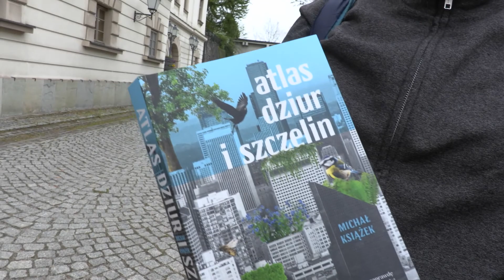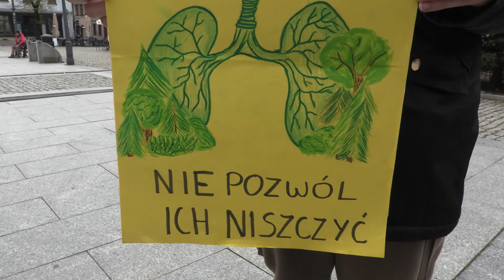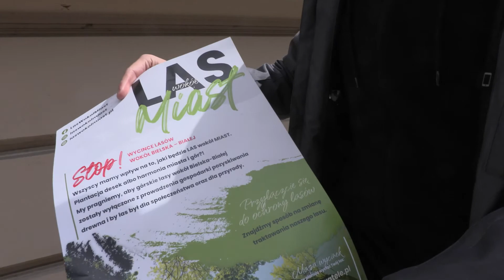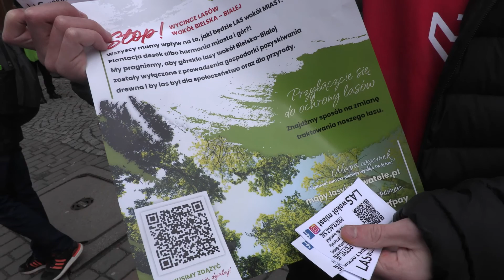Ekobudka kwiecień 2024